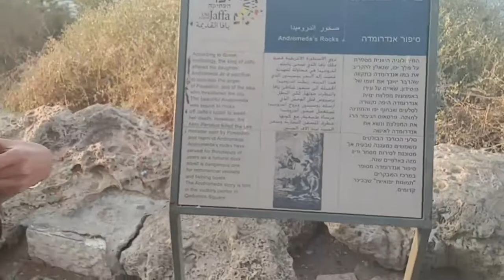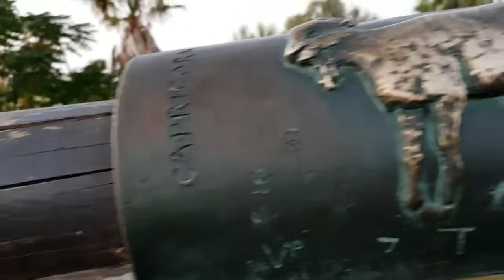Jaffa Old City#tour#walking#stressfreee#beach#wish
Google
The Old City is home to winding alleys filled with craft shops and art galleries, and stalls selling antiques and jewelry at the lively Jaffa Flea Market. Ottoman-era landmarks include the Clock Tower and St. Peter’s Church, while the Ilana Goor Museum shows Israeli and international art. The area is also popular for its hip wine bars, creative Mediterranean dining and seafood restaurants near Jaffa Port..